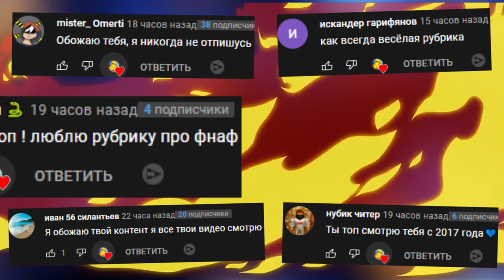ХЕДКРАБ НА КОРАБЛЕ ВЫЖИВАНИЕ В ГАРРИС МОД ► Garry's Mod